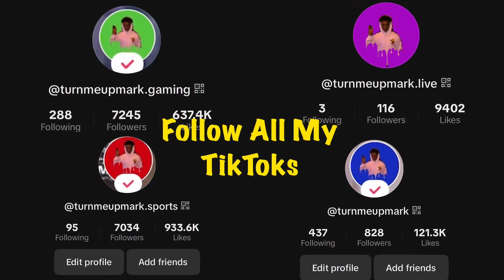Did Bro Say THE Word?